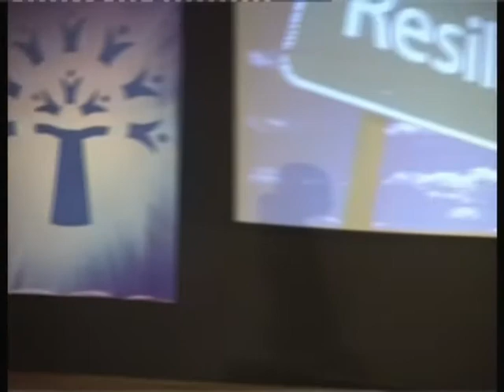Drishtikon: Student Perspective Part 1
Students of R N Podar School present their thoughts on overcoming challenges of life.